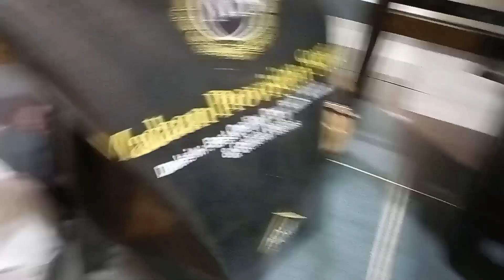क्या वजह है सासु माँ की हमारे साथ रहने की🤔नवरात्रो की ख़रीददारी हो गई शुरू,मेरे लिए क्या गिफ़्ट आया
Hello everyone

Live life with teena

My Name is Teena Chaudhary

I usually make vlogs of my daily routine ,cooking, beauty, travelling  etc etc.

lndian blogger
Family vlogs
Cleaning vlog
Daily cleaning vlog
Indian youtuber
Daily vlog
Indian family lunch
Family dinner
Indian wife cleaning vlog
Washing vlog